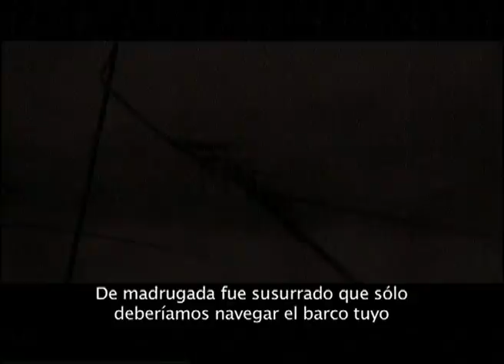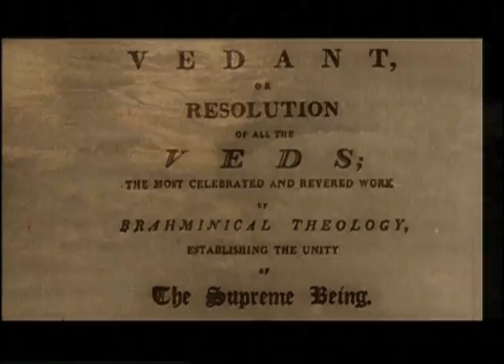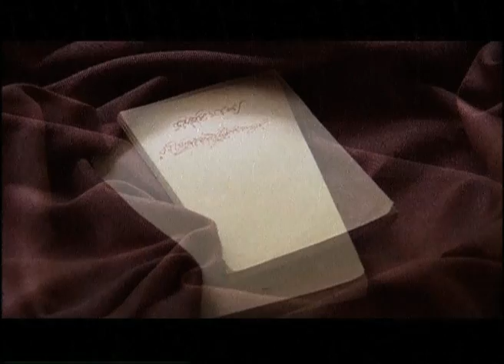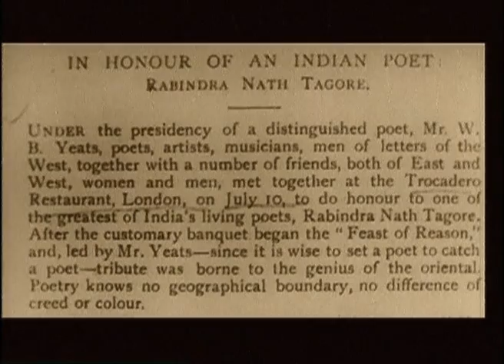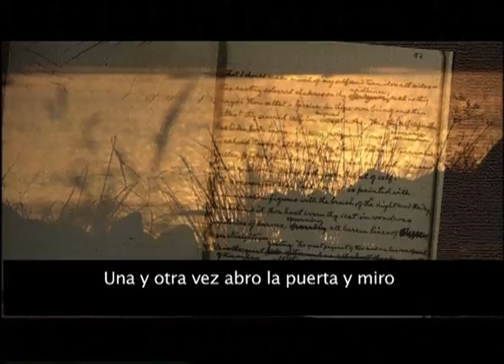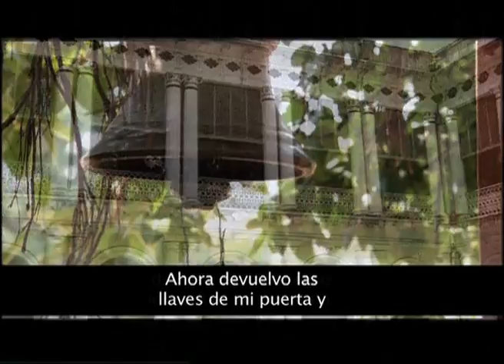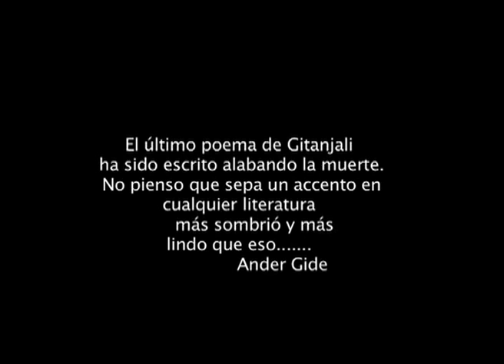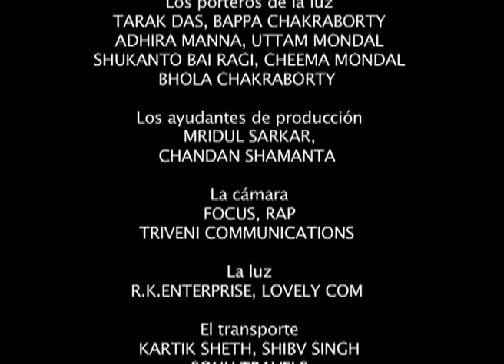La historia de Gitanjali: Las ofertas de la canción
La historia de Gitanjali: Las ofertas de la canción, It is common knowledge that Rabindranath Tagore won the nobel Prize for Literature in 1913 for his Gitanjali. In what language did the Bengali poet write?  The Gitanjali we know was in English, but why did Tagore almost never write any subsequent poetry in that language? When he was awarded the Nobel, the slim volume of Gitanjali was the only major literary work in English that the poet had to his credit. Yet the Nobel committee passed over luminaries like Thomas Hardy to award the prize to Tagore. What did the West find in Tagore?